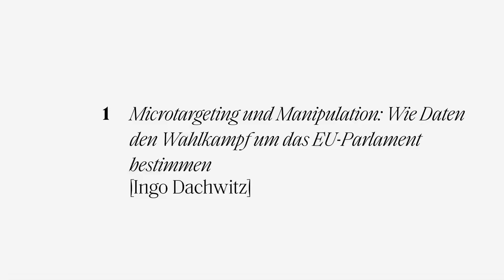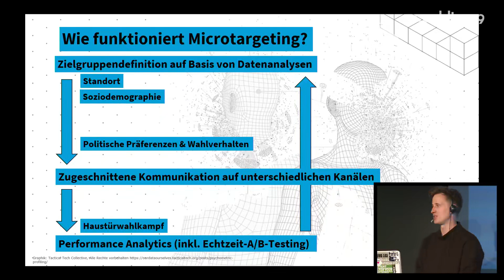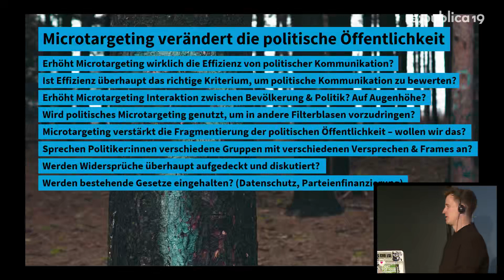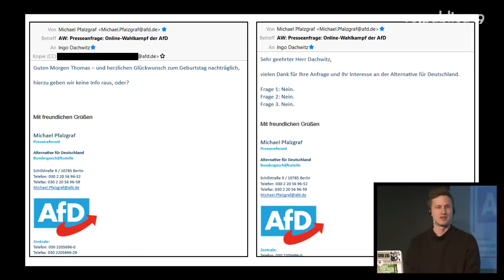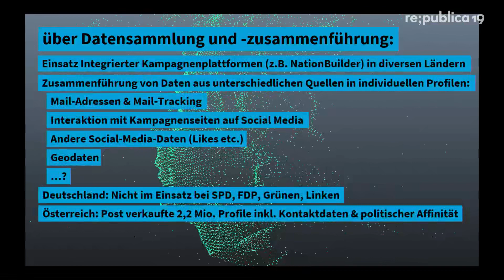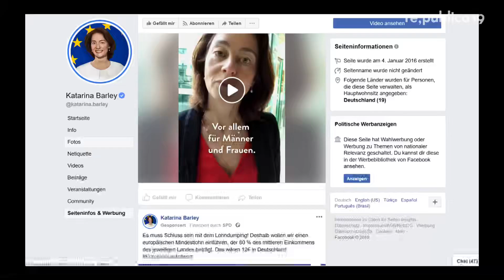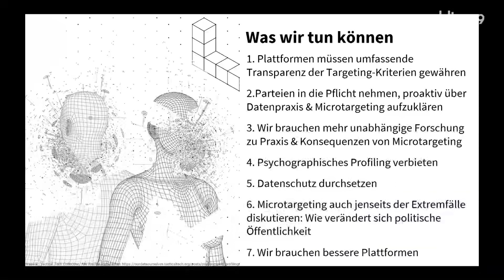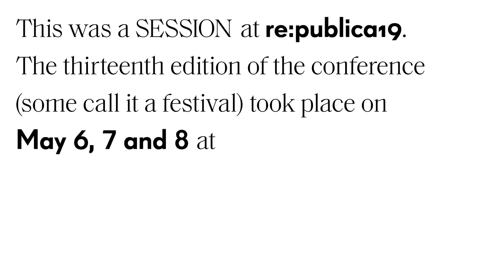Ingo Dachwitz Microtargeting und Manipulation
Privacy Camp 2019 Hacking conference